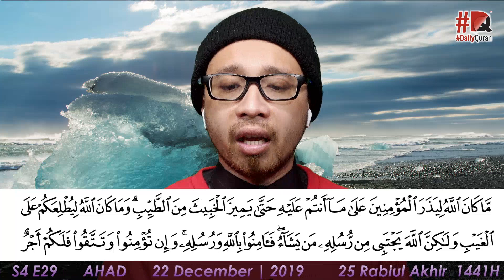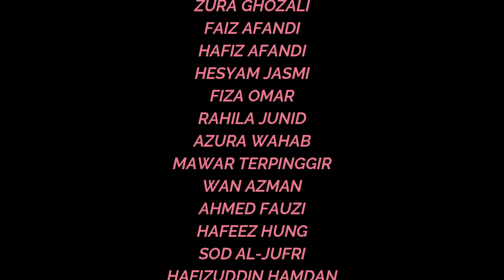Re-LIVE DailyQuran Season 4 E029